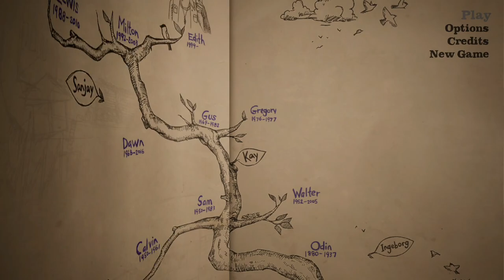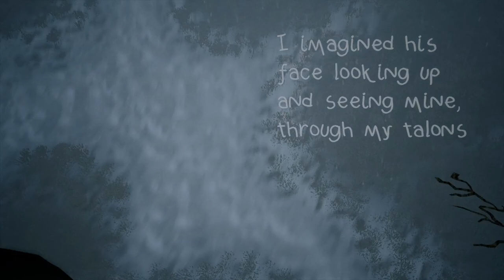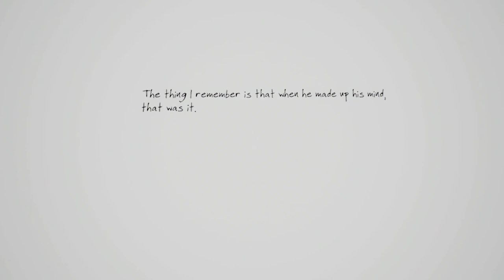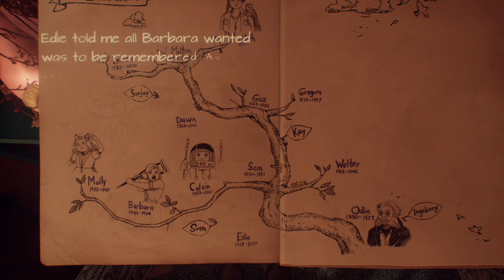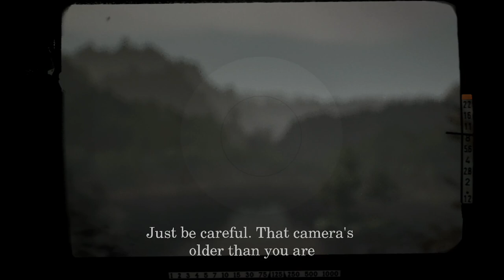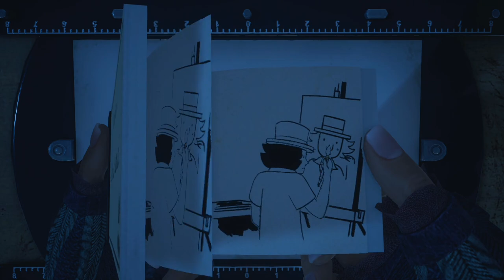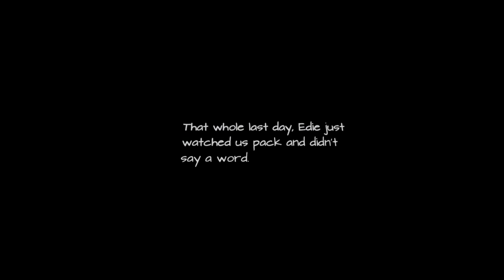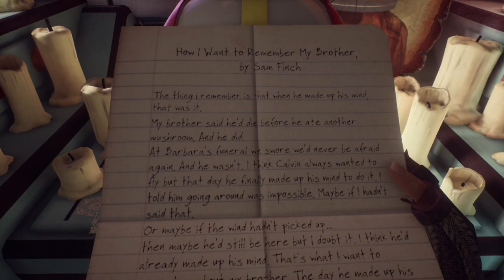PS4 Longplay [093] What Remains of Edith Finch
Played by: kireev20000

What Remains of Edith Finch is a narrative focused title developed by Giant Sparrow. The basic premise is your a young adult female exploring your old childhood home, while diving into the past generations of your family.